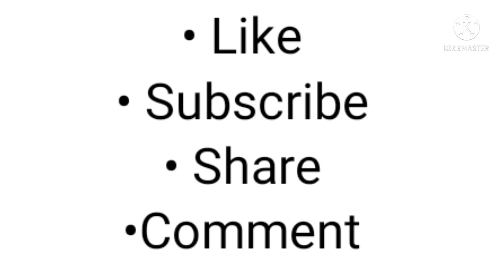The Pulwama Black Day | Kar chale ham fida song | School singing competition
School singing competition.
I won first prize for this song.

Original credits :-
Film - Haqeeqat